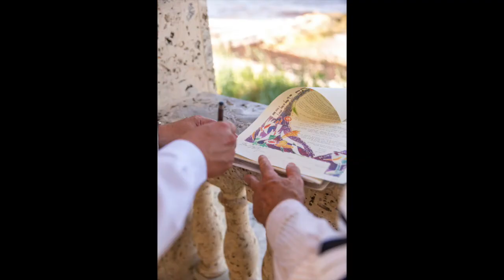The Breakers West Palm Beach - Wedding Photography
The Breakers Palm Beach is located at 1 S County Rd, Palm Beach, FL 33480.